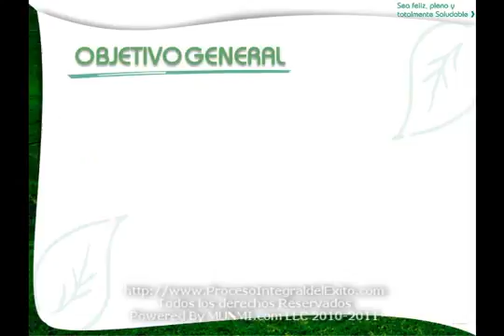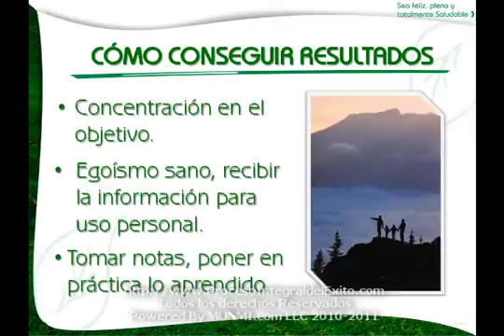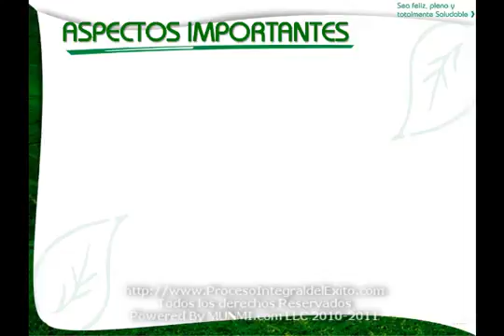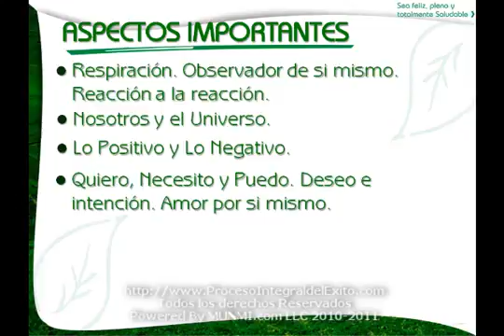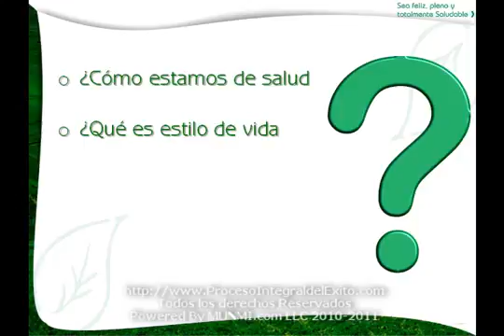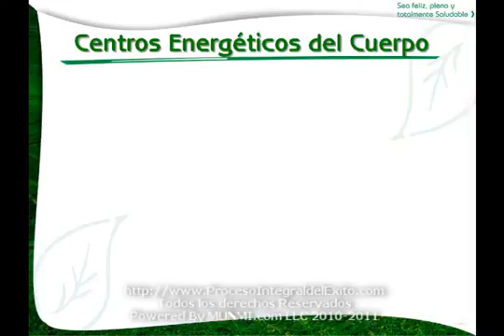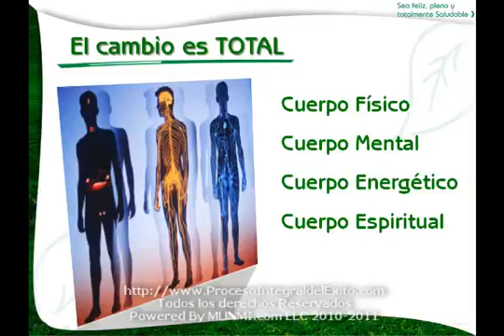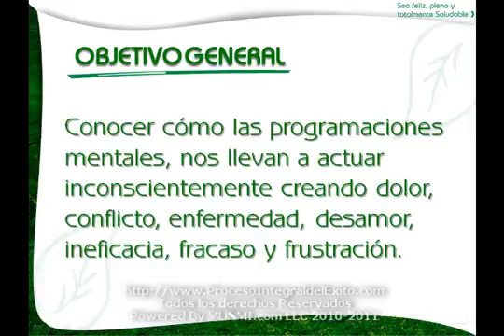SANARNOS DESDE UN PUNTO DE VISTA HOLISTICO Dr. LIBARDO AGUDELO (MODULO 1 PARTE 1)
Dr. Libardo Agudelo: Para sacar mayor provecho de estas informaciones del Dr. Libardo, favor ver en orden los siguientes videos: QUE TIENE QUE VER LA ENERGIA.

Una de las canciones que nos dejo este gran artista Libardo Agudelo Poveda.

MEMBRESIA POR UN AÑO - CURSOS DE FABIOLA CUEVAS: PAGINA WEB DE FABIOLA CUEVAS: CANAL DE YOU TUBE DE FABIOLA CUEVAS: .